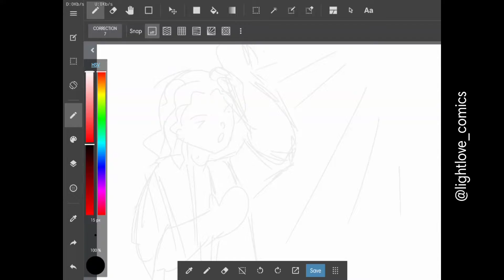8 December 2019(1)